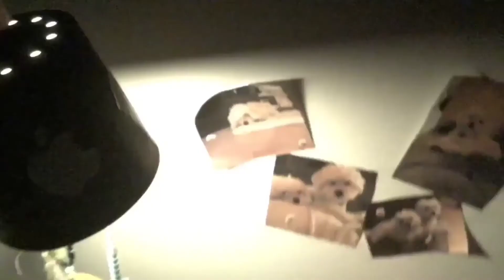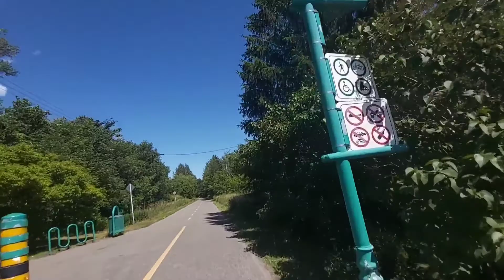On traverse la ville de Québec en vélo ! piste cyclable corridor des cheminot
Enfin le rêve se réalise ! Nous allons traverser la ville par une piste cyclable qui se nomme corridor des cheminot ! Suivez nous ! La vidéo est peu longue mais il y a du chemin à fair !